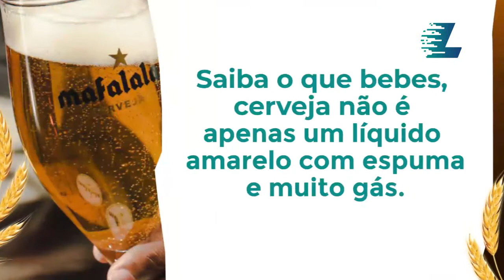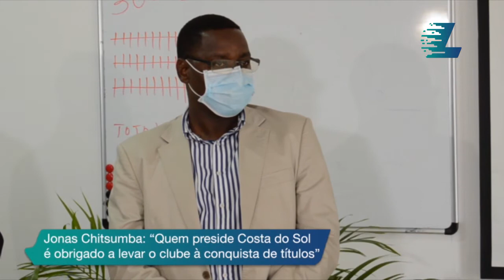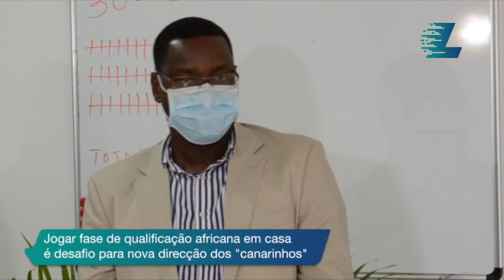Magazine LanceMZ – Episódio #61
Acompanhe o Magazine LanceMz, com destaque para os seguintes tamas:

-  Mambas realizam teste de despiste da Covid-19 antes do jogo com a Guiné-Bissau;
- LMF garante existirem condições administrractivas e financeiras para realizar Moçambola em Novembro;
- Lurdes Mutola reafirma intenção de concorrer à presidência da FMA